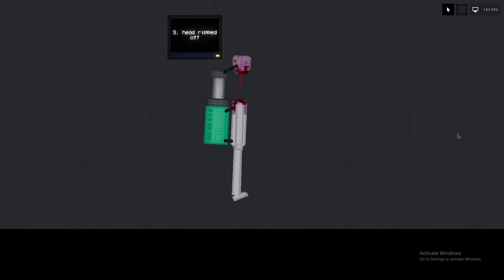10 fastest ways to kill a human in People Playground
i cant believe i typed 10 fastest ways to kill human